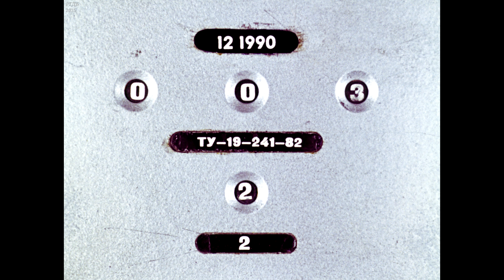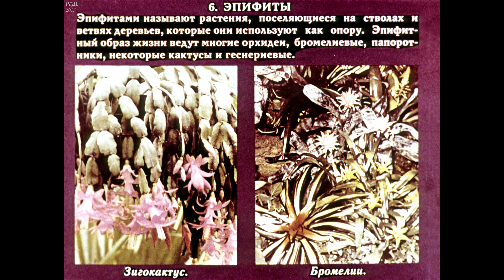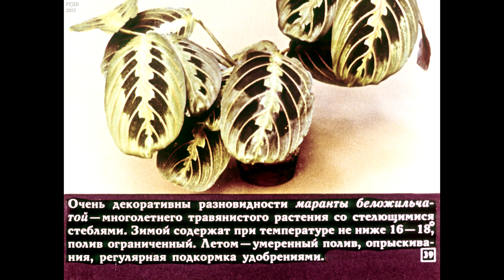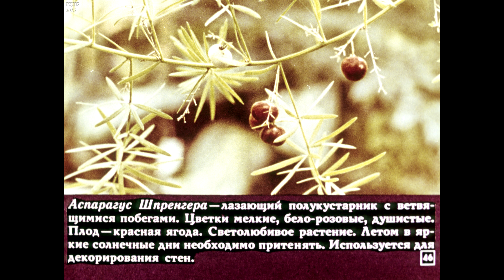Диафильм Растения в нашем доме